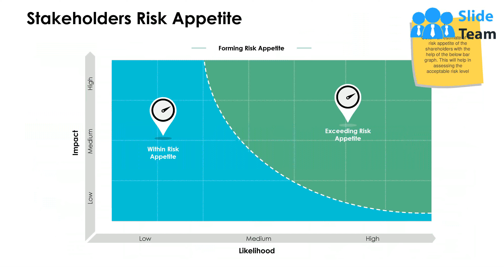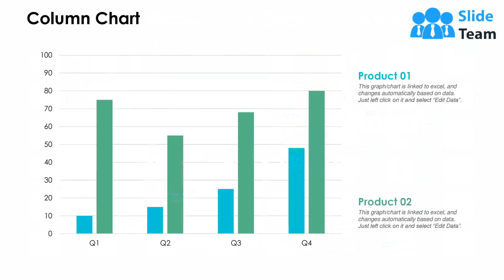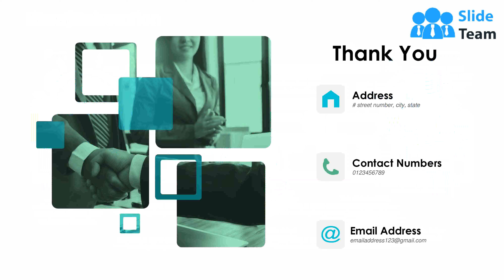Enterprise Risk Management Overview Powerpoint Presentation Slides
This complete deck is oriented to make sure you do not lag in your presentations. Our creatively crafted slides come with apt research and planning. This exclusive deck with twenty four slides is here to help you to strategize, plan, analyse, or segment the topic with clear understanding and apprehension. Utilize ready to use presentation slides on Enterprise Risk Management Overview Powerpoint Presentation Slides with all sorts of editable templates, charts and graphs, overviews, analysis templates. It is usable for marking important decisions and covering critical issues. Display and present all possible kinds of underlying nuances, progress factors for an all inclusive presentation for the teams. This presentation deck can be used by all professionals, managers, individuals, internal external teams involved in any company organization.